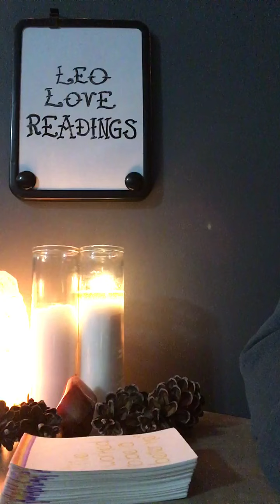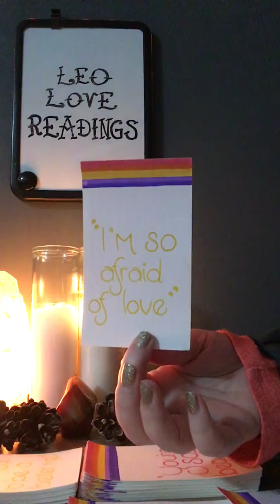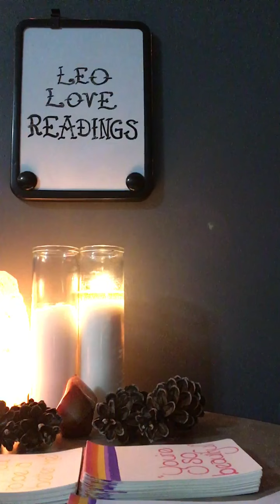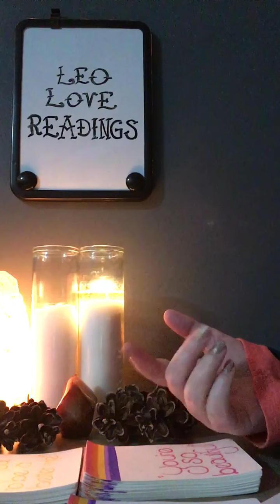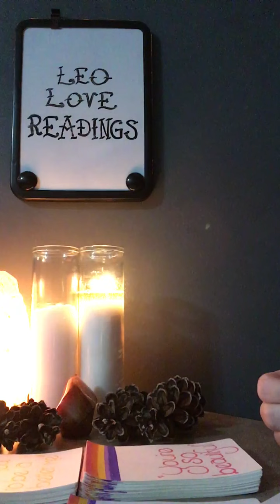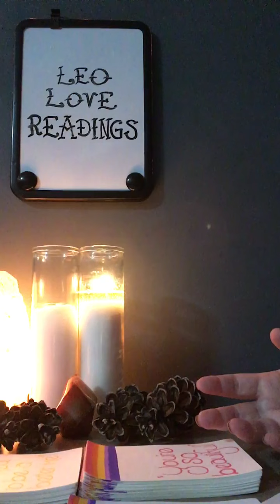Aries 📬💌 “I Love You More.” 💗👁🔮